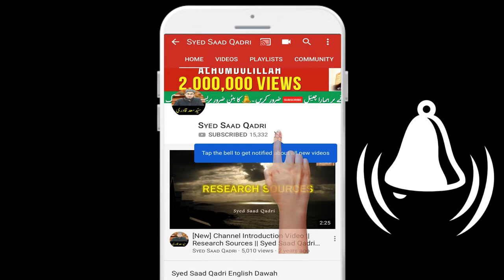Dil ke Iqsam | Types of Heart | دل کی اقسام